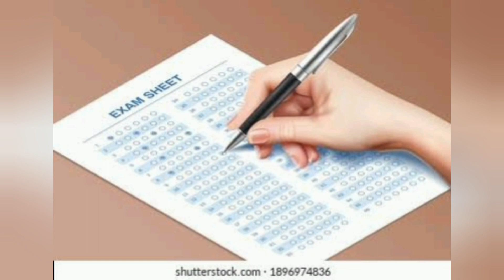ఇంటర్ exams లో ఈ mistakes చేయకూడదు don't Miss 📝😱